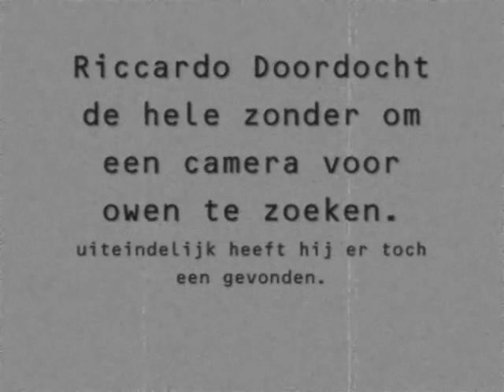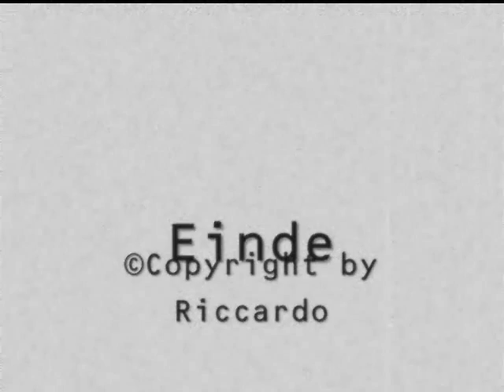Riccardo Cartoon© - De Superster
Riccardo stond klaar voor de televisie om te kijken naar het nieuws, Owen kwam ook opdagen en keek met Riccardo mee. op het journaal zagen Riccardo en Owen dat Savannah die nu een beroemde filmster is dat ze haar film Carrière in Bombay heeft afgerond en dat ze terug keert naar Boystad om daar haar film business op te volgen, voor haar volgende film heeft ze maar weinig acteurs, Riccardo vond het namelijk een idee om met Savannah mee te doen als filmacteur, Owen besloot zijn eigen film business te beginnen waar toch niemand geïnteresseerd is, na de mislukking ging het plan van Riccardo gewoon door.